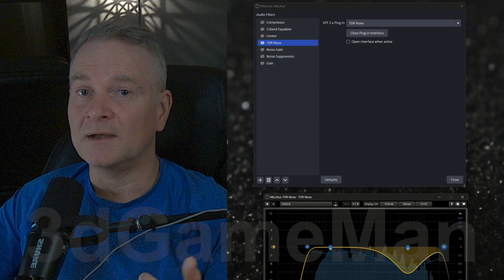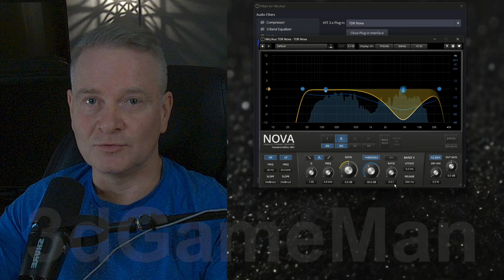OBS Studio TDR Nova Audio Plugin Settings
TDR Nova is a high-quality dynamic equalizer plugin that is widely used in audio production. It is known for its versatility, precision, and ease of use. Here are some key features of TDR Nova:

Parallel dynamic equalization: TDR Nova uses a parallel dynamic equalizer design, which allows for more flexibility and control over the equalization process.
Four dynamic EQ bands: Each band has a full-featured dynamics section, allowing you to shape the sound of your audio in a variety of ways.
High-pass and low-pass filters: TDR Nova includes high-pass and low-pass filters that can be used to remove unwanted frequencies from your audio.
User-friendly interface: The plugin has a simple and intuitive interface that is easy to use, even for beginners.
Powerful features: TDR Nova offers a wide range of features, including preset management, undo/redo, A/B comparison, and detailed documentation.
TDR Nova is a valuable tool for anyone who wants to improve the sound of their audio. It is a versatile and powerful equalizer that can be used for a wide range of applications, from mixing and mastering to audio restoration.

The TDR Nova is a VST plugin, and OBS Studio can use VST plugins, but it requires a little setup. Here's how to install and use TDR Nova in OBS Studio:

Install TDR Nova: Download and install the TDR Nova plugin from the Tokyo Dawn Labs website (or wherever you acquired it). Make sure you install the VST2 version (or VST3 if you are sure that OBS supports it) and note the installation directory.  This is crucial, as you'll need to point OBS to it.  Common locations include:

C:\Program Files (x86)\VST (for 32-bit VSTs)
C:\Program Files\VST (for 64-bit VSTs)
C:\Program Files\Common\VST3 (for VST3 plugins)
Add the VST Plugin Path in OBS Studio (Crucial Step):

Open OBS Studio.
Go to File -Settings.
Select Plugins in the left-hand menu.
Click the "+" button to add a new VST plugin path.
Navigate to the directory where you installed the TDR Nova VST plugin (e.g., C:\Program Files\VST) and select the folder. You might need to add both the 32-bit and 64-bit VST folders if you installed both versions of TDR Nova.
Click OK to close the Settings window.
Add the TDR Nova Filter to a Source:

In OBS Studio, select the source you want to apply the TDR Nova plugin to (e.g., your microphone, game audio, etc.).
Right-click on the source and select Filters.
Click the "+" button at the bottom left of the Filters window.
Choose VST 2.x Plugin (or VST 3.x if you installed that version and OBS supports it).
Give the filter a name (e.g., "TDR Nova").
A new window will appear where you can select the plugin. From the dropdown menu, choose "TDR Nova" (it might be listed slightly differently, but the name should be recognizable).
The TDR Nova plugin interface will open, allowing you to adjust its settings.
Configure TDR Nova: Adjust the settings on the TDR Nova plugin interface to achieve the desired audio processing.

Troubleshooting:

Plugin Not Showing Up: If TDR Nova doesn't appear in the plugin selection list, double-check the following:
Correct Installation: Ensure you installed the VST2 version (or VST3 if you are certain it is supported).
Correct Path: Verify that you added the correct VST plugin path in OBS Studio's settings. Restart OBS after adding the path.
Bit Depth: Make sure the bit depth of your OBS Studio (32-bit or 64-bit) matches the bit depth of the VST plugin you installed. If you installed a 64-bit VST, you need the 64-bit version of OBS.
Restart OBS: Sometimes, a simple restart of OBS Studio is all it takes for the plugin to be recognized.
Crashing: If OBS crashes after adding the plugin, it might be due to compatibility issues. Try a different version of the plugin or OBS Studio.
Performance: VST plugins can consume CPU resources. If you experience performance issues, try adjusting the plugin settings or consider using a less CPU-intensive plugin.
By following these steps, you should be able to successfully install and use the TDR Nova plugin in OBS Studio. Remember to save your OBS Studio settings after configuring the plugin.